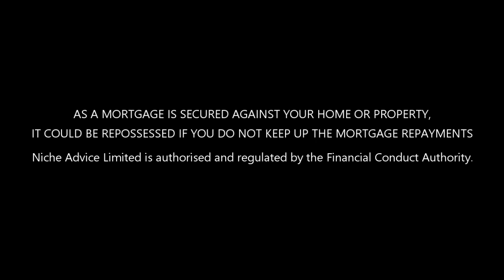First Time Buyer UK - Own Outright vs Help to Buy vs Shared Ownership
This insightful and impartial video tells of the options open to first time buyers in the UK. It is fair to say that often the selling agent can lead unsuspecting first time buyers down a path that suits them, for instance: an estate agent might push for a conventional “outright” purchase; whereas a developer may only discuss Help to Buy. It’s only when you step back from their agendas that you realise that one size that fits all approach is limiting your choices and perhaps preventing you from making the right decision for your needs. So watch on to be informed.

More information on First Time Buyer Mortgage UK options can be found by clicking on the below link

CheckmyFiles ( This is the one that we use and I recommend)
If you are a First Time Buyer  looking to buy property in the UK you can contact with Payam Azadi at Niche Advice